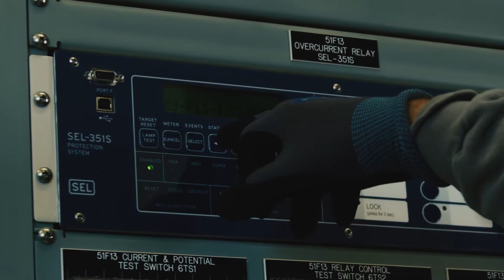The team at Azure Sky solar and storage are making a difference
Our employees are driven to make a difference. The team at our Azure Sky solar plus storage project in Texas, USA, is making new strides in not only providing clean energy but also strengthening the resiliency of our power grid. Learn more about working at Enel Green Power